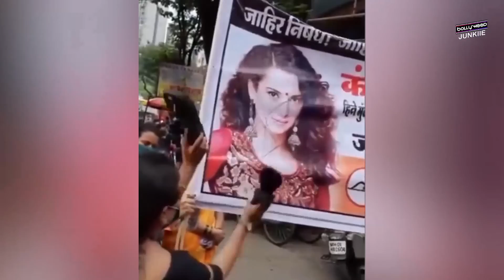Kangana Ranaut SHOCKING Reply To Sanjay Raut, DARES Him To Stop Her From Coming To Mumbai